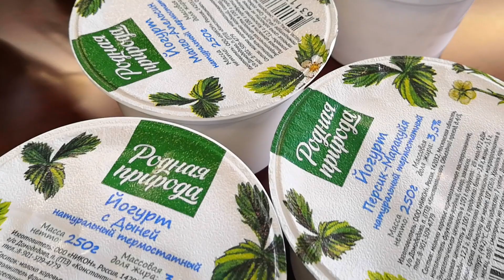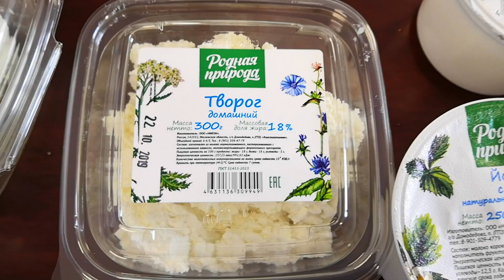Молочный завод Константиново/Интерьвью Ольги Елисеевой с Глинским Сергеем Вячеславовичем ООО Никон